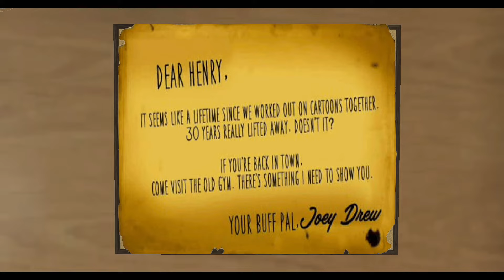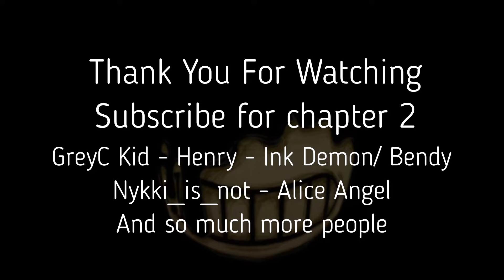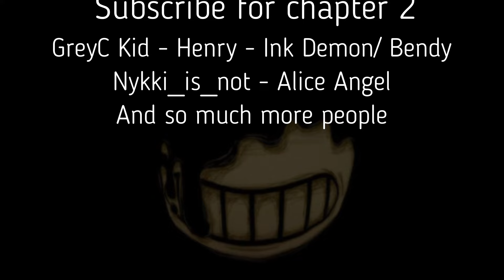"Bendy And The Ink Machine VR": Moving Pictures (Chapter 1) (VRChat)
GreyC Kid - Henry - Ink Demon/Bendy